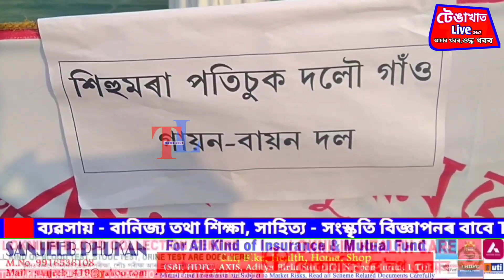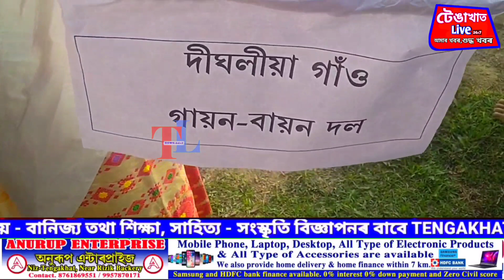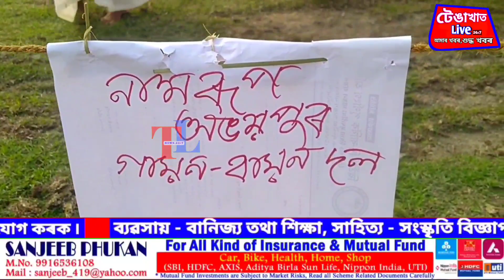টেঙাখাত দীঘলীয়া চেনিবিলত শতাধিক গায়ন বায়নৰ ধ্বনিত চৌদিশ হ“ল মুখৰিত।